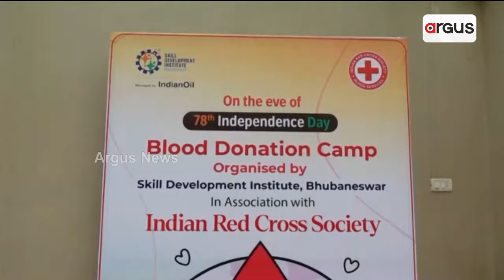ହର ଘର ତ୍ରିରଙ୍ଗା ଅଭିଯାନକୁ ନିଆରା ଢଙ୍ଗରେ ପାଳିତ ଦକ୍ଷତା ବିକାଶ ଅନୁଷ୍ଠାନ || Skill Development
ଦେଶର ଲୋକପ୍ରିୟ ପ୍ରଧାନମନ୍ତ୍ରୀଙ୍କ ହର ଘର ତ୍ରିରଙ୍ଗା ଅଭିଯାନକୁ ନିଆରା ଢଙ୍ଗରେ ପାଳିଛି ଦକ୍ଷତା ବିକାଶ ଅନୁଷ୍ଠାନ। ଏହି ଅନୁଷ୍ଠାନ ଦକ୍ଷତା ବିକାଶ କରିବା ସହ ସମାଜ ପ୍ରତି ଥିବା ଦାୟିତ୍ଵ ବି ସମ୍ପନ୍ନ କରୁଛି।